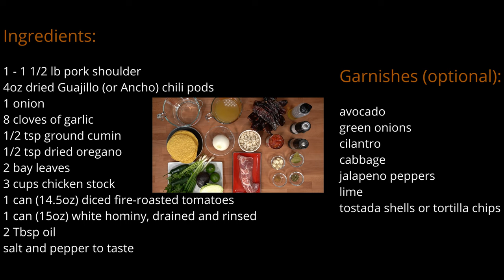Mexican Menu: Pozole [ASMR] | Yummy It Food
Today we are going to show you how to make Pozole.  Pozole is a Mexican soup or stew made with meat and hominy.  This soup is very hearty and comforting.  Using whatever garnish you have in the fridge adds different textures and extra flavors to this delicious soup.  This is so delicious that you will want to have it even when it’s hot outside.
Tips:
• For milder version use ancho chilies instead
• Don’t want to make the chili sauce?  Use chili powder as a replacement
• Leftovers make great tacos, burritos or tostada

Products used in this video:
🛒 Ground Cumin (similar)
🛒 Dried Oregano (similar)
🛒 Bay Leaves (similar)
🛒 Chicken Stock

Video equipment:
🛒 Camera 1
🛒 Camera 2
🛒 Camera 3
🛒 Photo Camera
🛒 Sony Glass Filter
🛒 Canon Glass Filter
🛒 Canon Reversible lens hood
🛒 light stand Overhead camera

Lighting Equipment:
🛒 Light Tripod
🛒 Lighting: (similar product)

Audio Equipment:
🛒 Main Microphone
🛒 Microophone on Cameras
🛒 Audio Recorder (for main mic recording)

Editing Equipment:
🛒 Editing Software
🛒 Laptop used for editing

Storage:
🛒 Primary data storage
🛒 Secondary/Backup data storage(upgraded model link)

🛒 Prime monthly discount ($5.99/mo)
🛒 Give a Gift of Amazon Prime
🛒 Start your own Amazon business account

Want us to test your products?
Send to:
Yummy It
13398 Tegler Dr
Ste 120-139